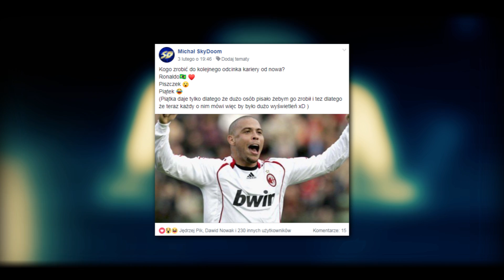🇧🇷 RONALDO 🇧🇷 | KARIERA OD NOWA | FIFA 19